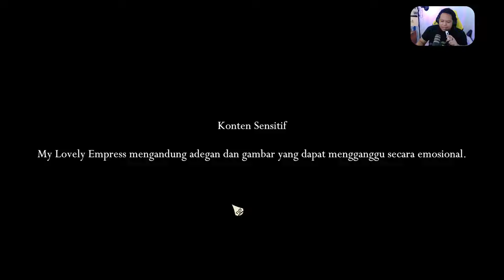INI BARU GAME KELUARGA DINASTI! - My Lovely Empress - First Impression - Lo Harus Tau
My Lovely Empress akhirnya rilis juga guys !
yuk kita cobain apakah emang sebagus itu sampe berani rilis di tengah" wukong dan outlaws??
Atau kita fokus saja pada Bu Riris yang akan botakin kepalanya??

Dukung anaktua via saweria
Semoga Tuhan Membalas Kebaikanmu berkali kali lipat ! Aamiin